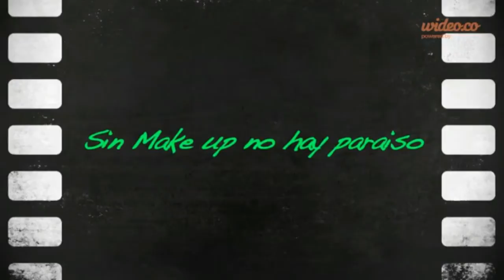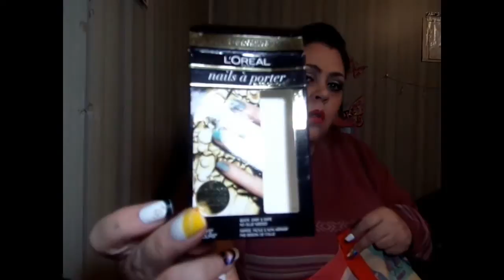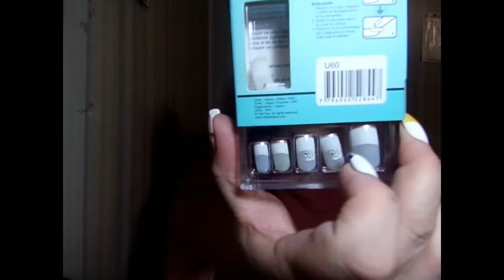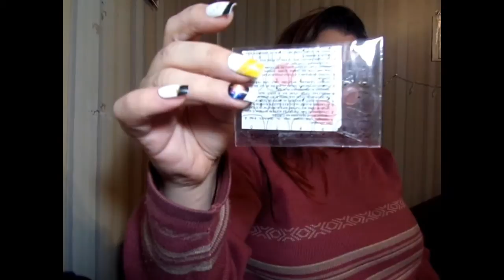a la basura junio, terminados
Make up, tutoriales, estilo de vida...